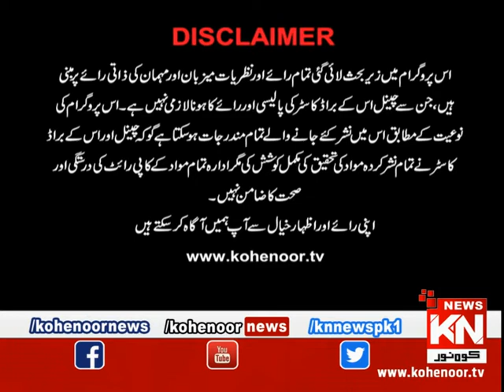Good Morning 09 September 2019 | Kohenoor News Pakistan